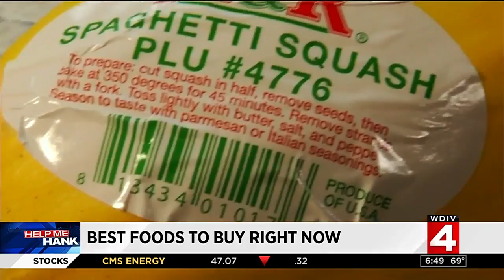Help Me Hank: Best foods to buy right now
Hank Winchester reports.